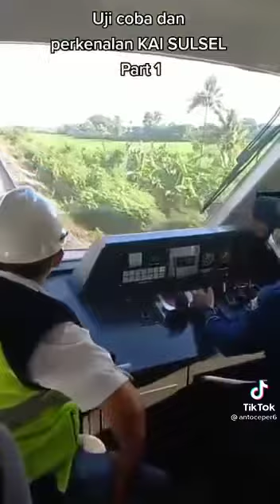moga segera bisa bermanfaat buat warga Sulawesi Selatan , Aamiin